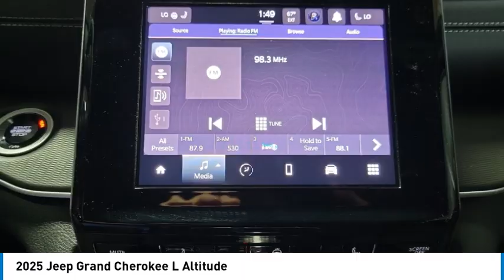2025 Jeep Grand Cherokee L MONTEREY PARK ROSEMEAD EL MONTE MONTEBELLO LOS ANGELES C11988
2025 Jeep Grand Cherokee L Altitude

1100 W Main St.